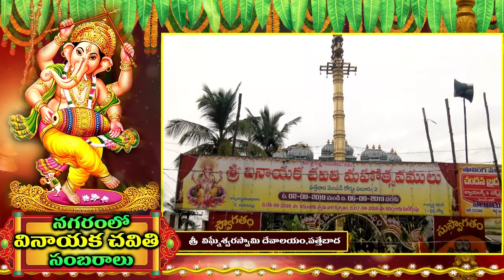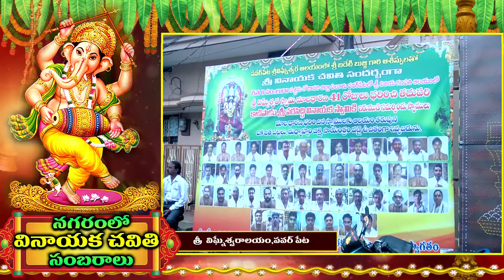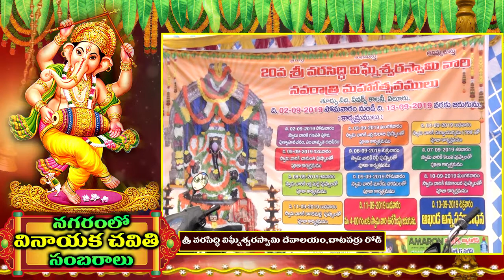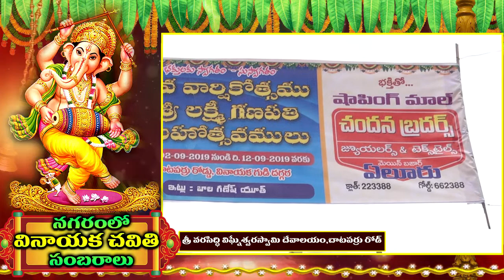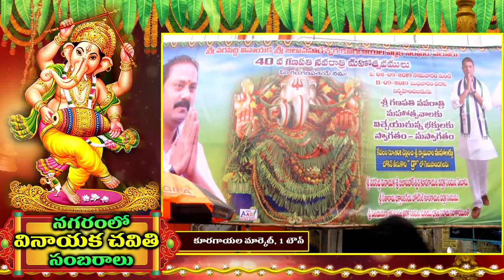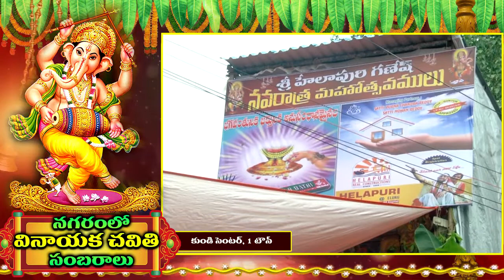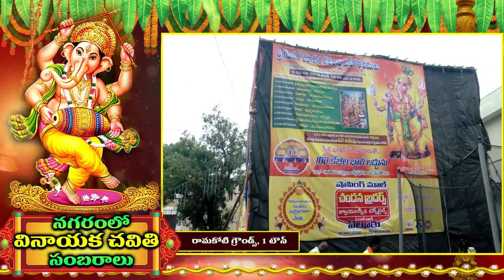ఏలూరు లో వినాయక చవితి సంబరాలు..2.9.2019